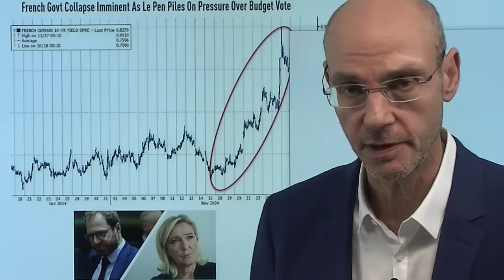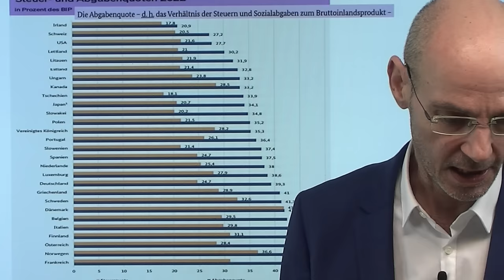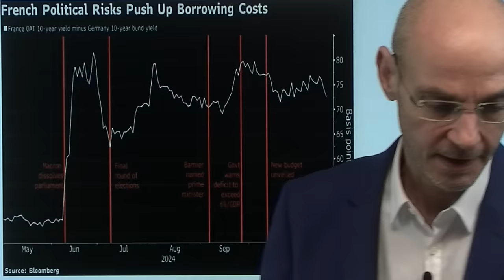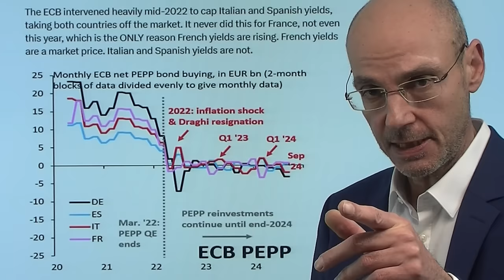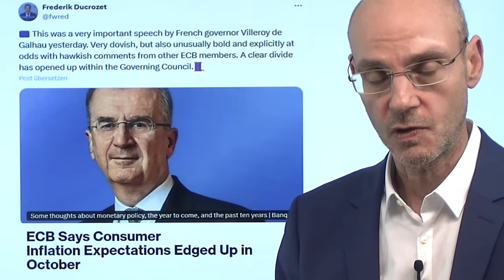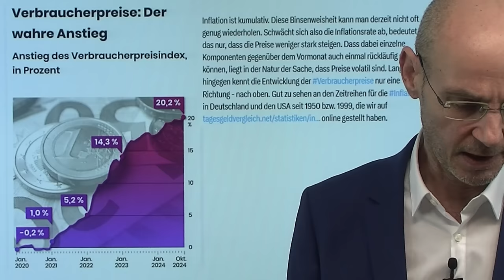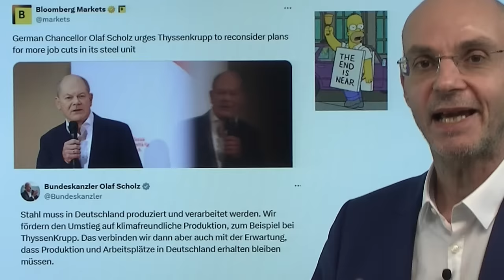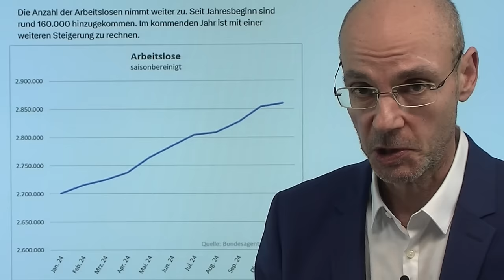Frankreich, Deutschland: Auf dem Weg zum Kollaps! Marktgeflüster Teil 1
Mit Frankreich und Deutschland sind die beiden Kernländer in Europa in einer schweren Krise - dabei gibt es einige Parallelen zwischen beiden Ländern (Spaltung der Gesellschaft und Brandmauer der Eliten gegen die Rechtspopulisten; zu hohe Ausgaben trotz hoher Einnahmen durch extrem hohe Steuerlasten; Umverteilungs-Politik). In Deutschland dagegen ist der Niedergang der Industrie durch eine geradezu wahnwitzige Energieplotik weitgehend hausgemacht. All das bevor Trump an die Macht kommt und die Lage dadurch noch weiter verschärfen wird. An der Wall Street heute die übliche Black Friday-Rally vor allem aufgrund steigender Halbleiter-Aktien - die US-Renditen fallen deutlich..